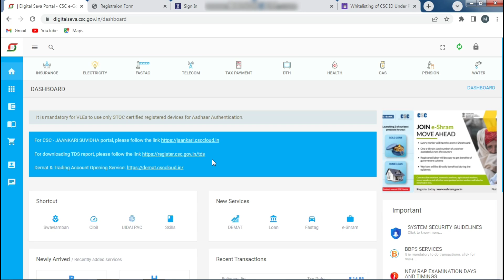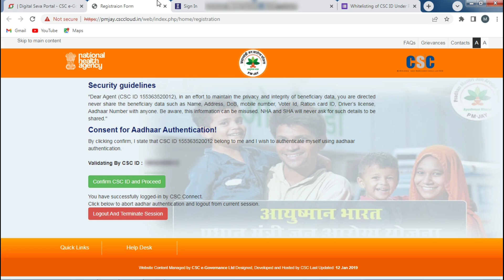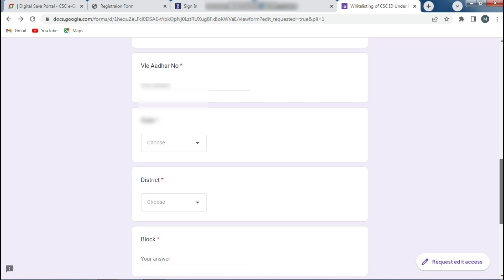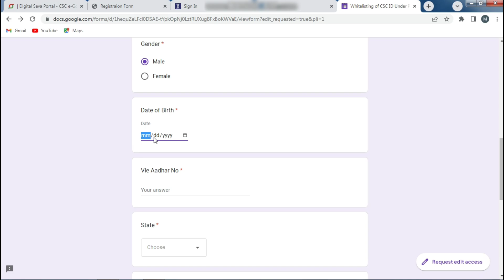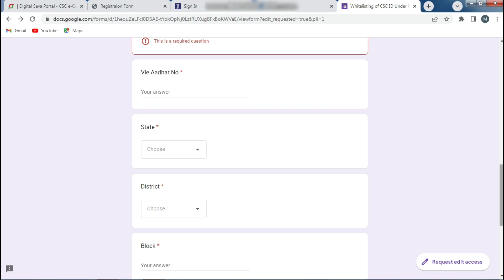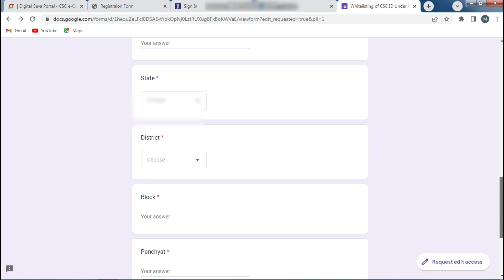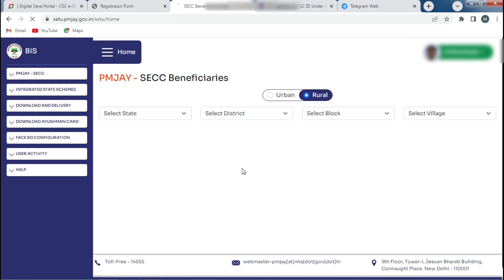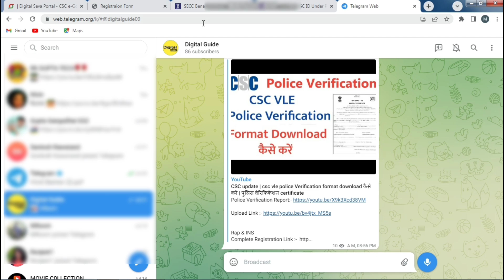CSC Update | नया पोर्टल से आयुष्मान कार्ड बनना चालू - बिना लिस्ट के नाम सभी लोगों का बनेगा कार्ड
About This Video :- is video me humne bataya hai kis tarah se  csc se Paytm ka service agent ban sakte hai or sath me bataya kaise registration  sakte hai  so agar video acchi lagi to channel ko jarur subscribe kar de